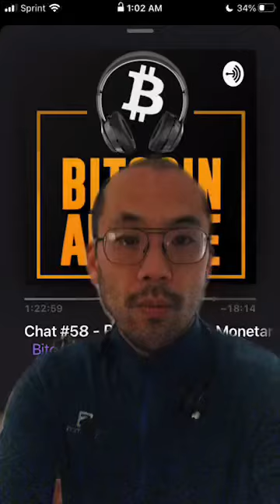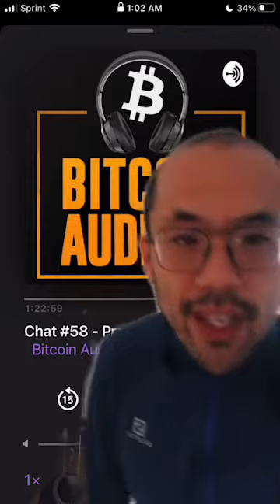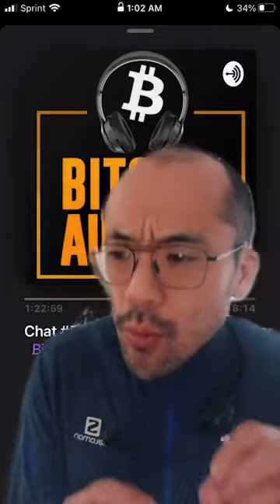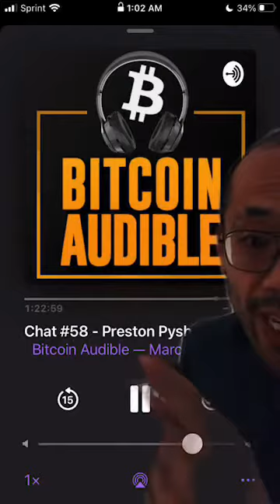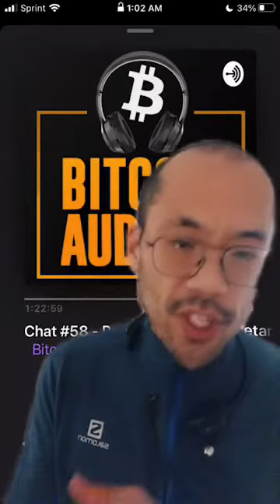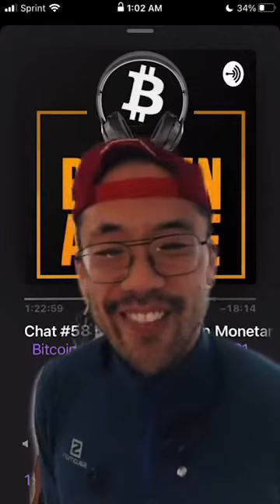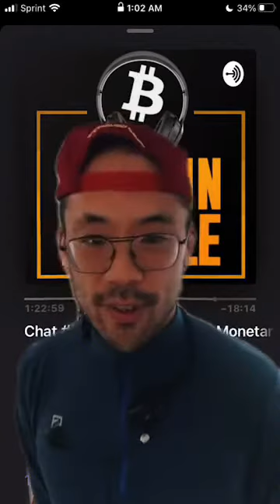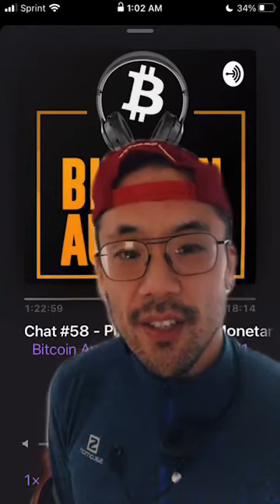Livestream #4 Nerding out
Macroeconomics geek sesh. Shit's gonna get weird.